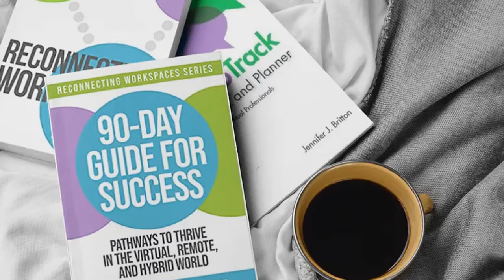Team Culture: Day 35 of the 90-Day Guide for Success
Creating a robust team culture in any workspace (in-person, hybrid, all remote) is a core part of high performance. Day 35 of the 90-Day Guide for Success explores key elements to building a robust team culture.

What do you notice about your team culture? Team Culture is "how we do things here".  What do you notice about your norms, ways of working, values and agreements?

If you are not clear, is it time to have a discussion around what's important for you?

Pick up a copy of the 90-Day Guide for Success on Amazon. The book is a blueprint for a 90-day worksprint OR a guide for onboarding or reboarding (with an emphasis on the virtual, remote and hybrid space).

You'll find the 90-Day Guide for Success

90 Day Guide for Success: Pathways to Thrive In the Virtual, Remote and Hybrid World (Releasing October 1, 2021)